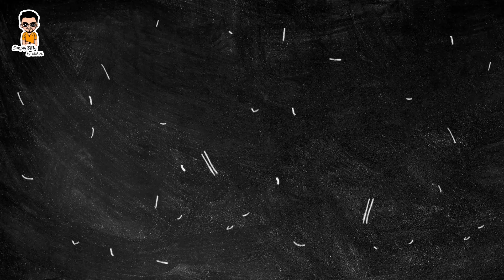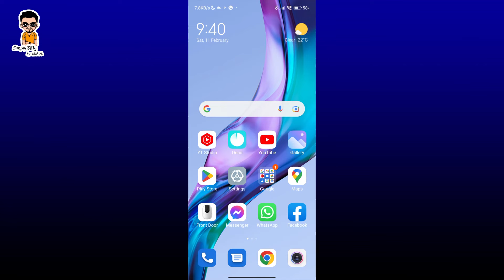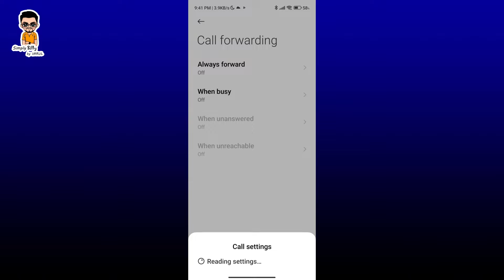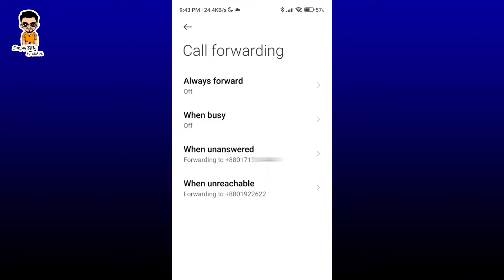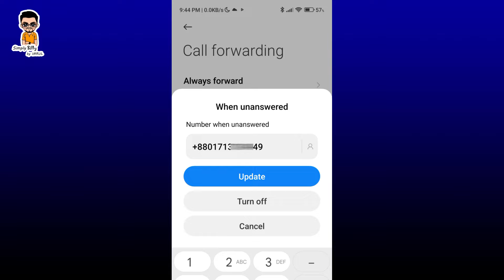Call Forwarding কিভাবে বন্ধ করবেন | How To Stop Call Forwarding-Bangla | Imrul Hasan Khan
How To Stop Call Forwarding-Bangla
Call Forwarding  কিভাবে বন্ধ করবেন
Here I have demonstrated how to stop Call Forwarding in bangla and explained why it is important to check whether someone else forwarded your call to other numbers. You can easily stop Call Forwarding from your mobiles Call Settings or Call Forwarding Settings.